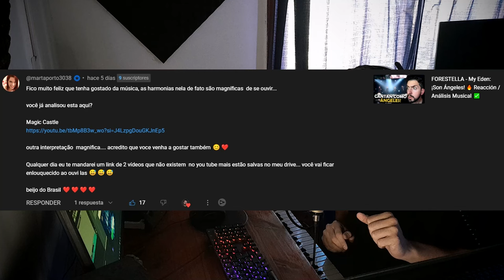FORESTELLA - Immortal Songs 2 - 마법의 성 (Magic Castle) 🔥 Reacción / Análisis Musical ✅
Volvemos a escuchar a Forestella cantando la canción Magic Castle gracias a la recomendación de una miembro del canal, para una reacción / análisis musical.

🌿Análisis Musicales varios🌿